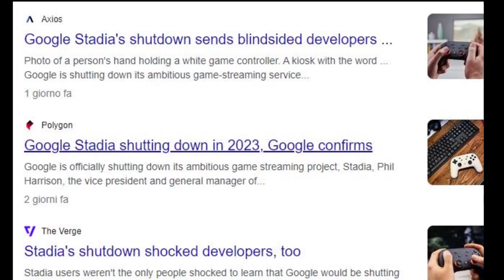RDR2-John's Account Gets Deleted (Google Stadia)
RDR2-John Marston's Account Gets Deleted (Google Stadia).
This is actually very sad, I hope that whoever has a Stadia account gets the possibility to transfer it, but I think it's very unlikely, Rockstar doesn't seem to care very much after all.

🎵 Track Info:

Title: Day Of Recon by Max Surla, Media Right Productions